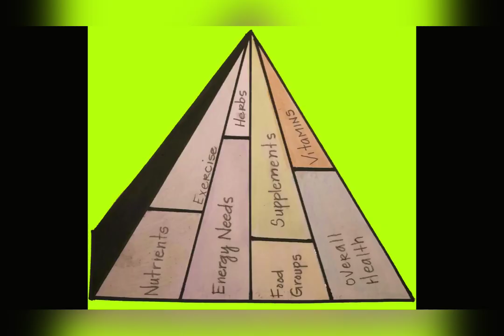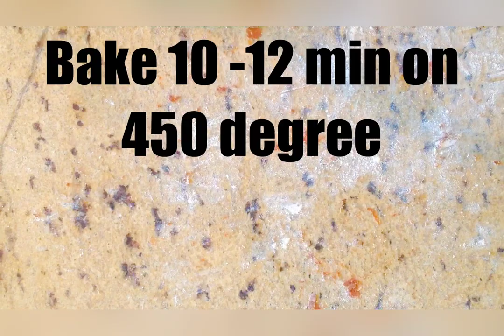Episode 7 Cocoa Buttermilk Biscuits (with Cinnamon Honey Butter)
Welcome to the PHAT Nutritionist where food is Practical, Healthy And Tasty!
About this video...
Cocoa Buttermilk Biscuits
2 1/2 c bread flour
1/2 c unsweetened cocoa
1/2 c dark brown sugar
4 tsp baking powder
1/2 tsp salt
1 tsp baking powder
1 1/2 sticks COLD butter cut up
1 c buttermilk
2 tsp vanilla
Oven to 450 degrees
Large bowl: combine all the dry ingredients and whisk together.
Use a fork or your hands to add the butter to the dry ingredients and mix until you have coarse crumbles.
Add buttermilk and vanilla and mix gently until flour is moistened.
Turn dough on kneading surface.  Knead a few times adding flour if the dough is too sticky to knead.  Use a biscuit cutter to cut rounds out of dough.  Re-roll and cut scraps in necessary.  Bake for 10 - 12 minutes until biscuits are done in the middle.  Serve with butter.

Cinnamon Honey Butter
1 cup softened butter
1/4 tsp nutmeg
1 tsp cinnamon
1/2 raw honey
Mix until smooth
Cocoa Buttermilk Breakfast biscuits with brown sugar cinnamon butter.
Track:  Vibez
Video was created using Videoshop